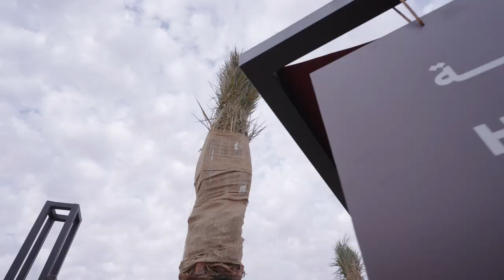سوق المزارعين في ميدان المنشية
🍓🥒🍋انعم بأصالة أرض الحضارات وخيراتها، في "سوق المزارعين" في ميدان المنشية، متسوِّقًا ما لذّ وطاب من التمور والفواكه والحمضيات اللذيذة، وإبداعات أهالي العلا من الحرف اليدوية، والمأكولات الشعبية.

اكتشف العلا